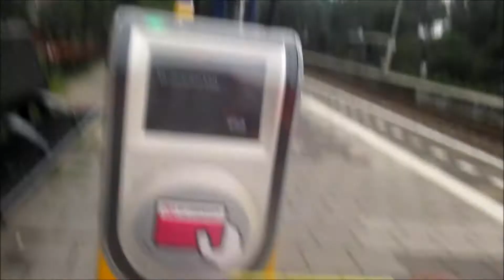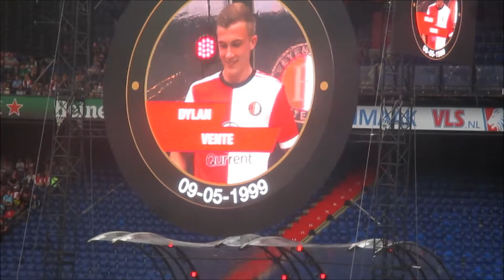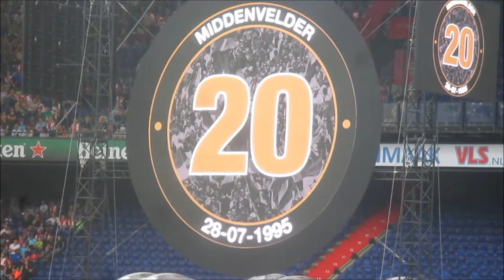Opendag Feyenoord 2017 Priscilla Vlog #37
Hier ben ik naar de Opendag van Feyenoord geweest samen met Robert hopen dat jullie dit een leuke vlog vinden